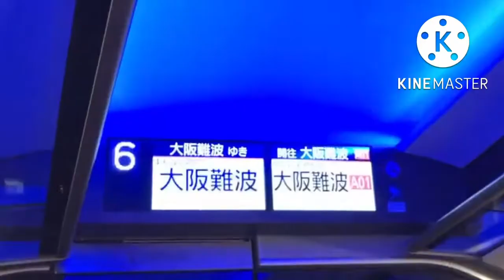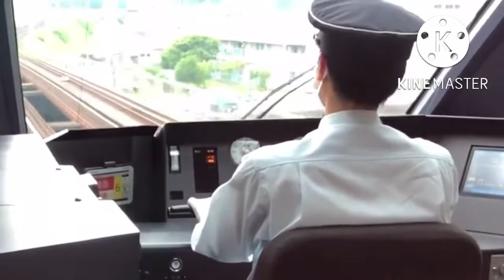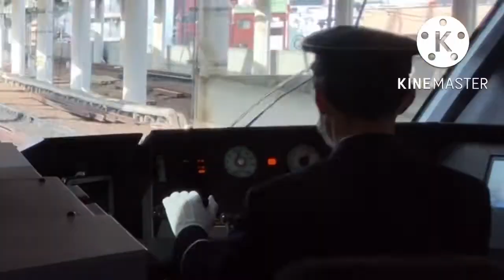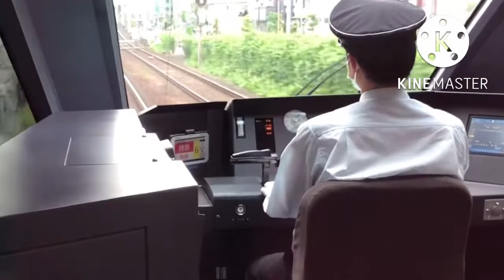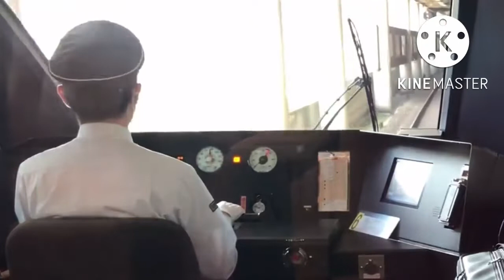鉄道PV 本能スピード オグリキャップ